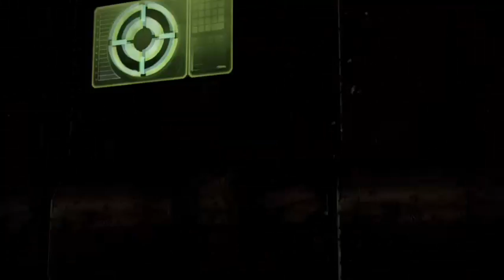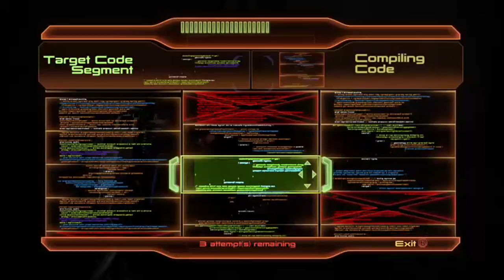Mass Effect 2 Playthrouugh Part 30 - Maelon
Holy fuck. That is some Nazi stuff.